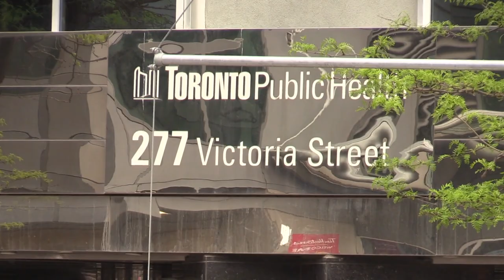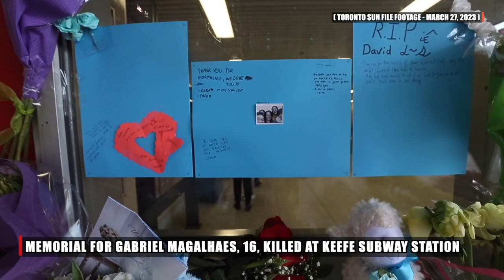SAFETY AND THE CITY: T.O. mayor candidate Anthony Furey pledges 500 new police officers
Toronto mayor candidate Anthony Furey pledges - that if elected in the upcoming June 26 city byelection - he will hire 500 new Toronto police officers to combat crime in the city and to shut down safe-injection sites. This comes in the wake of stabbing death that took place on Fri, May 12 near the Victoria St. health care centre.